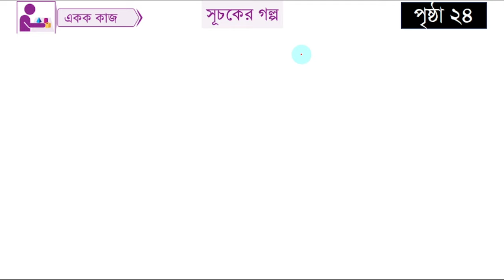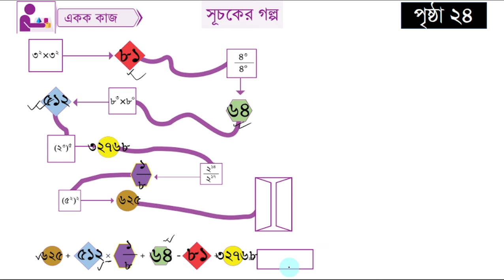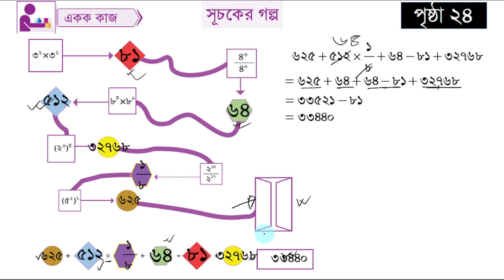Class 7 math 2024 chapter 1| সপ্তম গণিত ২০২৪ অধ্যায় ১ | পৃষ্ঠা ২৪ একক কাজ। Page 24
page 24, ২৪ পৃষ্ঠার একক কাজের সমাধান, একক কাজ ২৪ পৃষ্ঠা